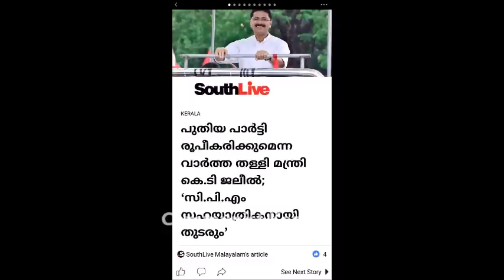എനിക്ക് ഭ്രാന്തുണ്ടോ എന്തിനാ അത് വെറുതെ... പാർട്ടിയുണ്ടാക്കാനില്ലെന്ന് മന്ത്രി കെടി ജലീൽ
KT Jaleel Reply